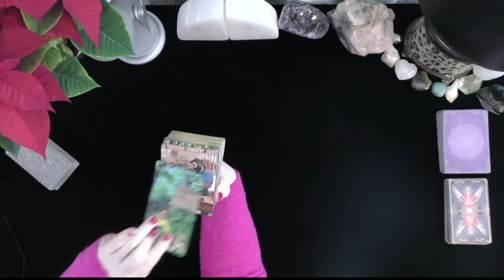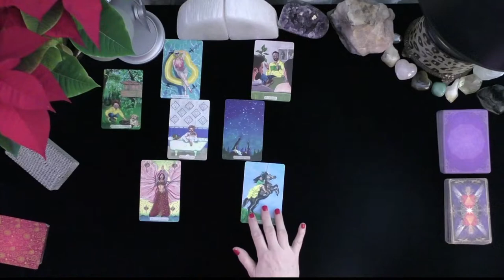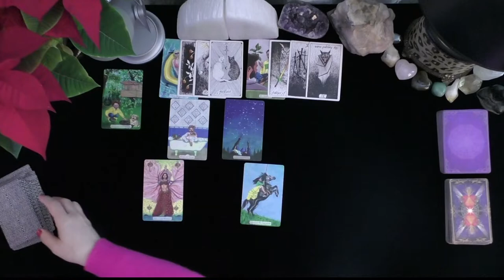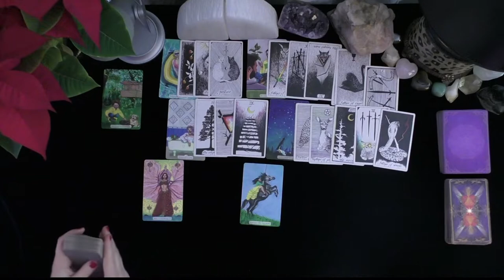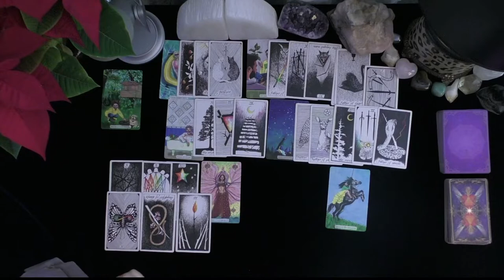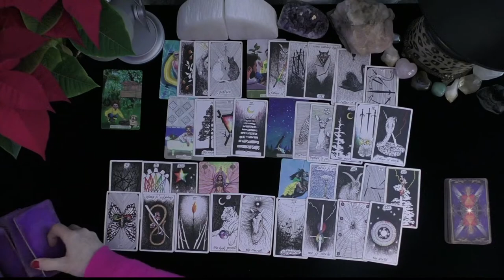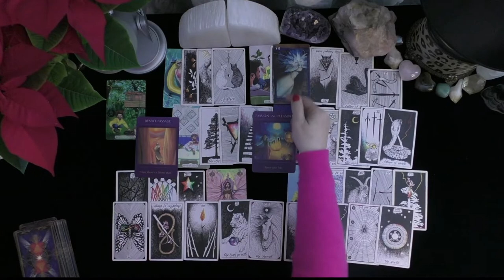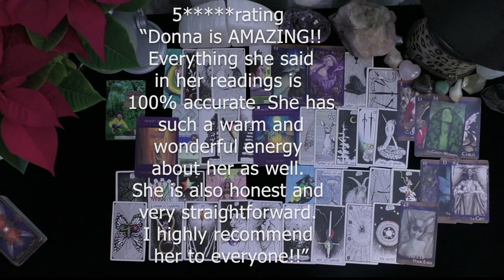GEMINI~YOU SHARE A TENDER BEAUTIFUL LOVE AND ATTRACTION.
GEMINI~YOU SHARE A TENDER BEAUTIFUL LOVE AND ATTRACTION.~LOVE TAROT~LOVE READINGS~TIMELESS, 2021, IRISH DONNA TAROT
Highlighted Review
5 INDEPENDENTLY VETTED FEEDBACK
 1 week ago
Rating & Reviews
7,964 REVIEWS

"Perfect!"

"ALWAYS AMAZING"